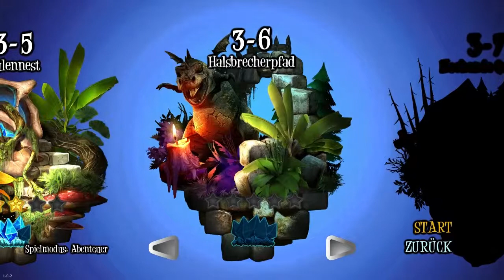Let's Play Giana Sisters: Twisted Dreams #18 [German] - Halsbrecherpfad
"GIANA SISTERS: TWISTED DREAMS"
Jump 'n Run von Black Forest Games (2012)

Wenn Dir das Spiel gefällt, unterstütze die Entwickler und kauf es dir!

Der Enkel von "The Great Giana Sisters", meiner ersten Berührung mit Computerspielen ist auch für sich genommen ein großartiger Plattformer und dürfte nicht nur Fans des Klassikers begeistern.
Ich freue mich jedenfalls sehr, dieses kleine Let's Play anbieten zu können und wünsche euch mindestens den Spaß, den ich beim Spielen hatte!